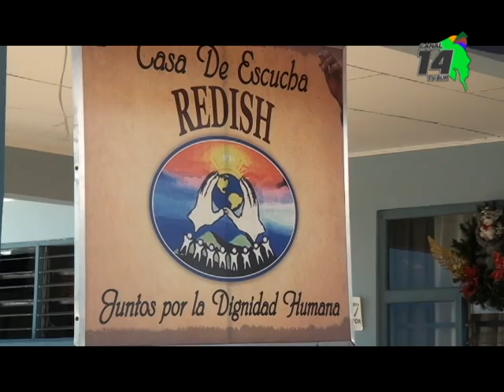El centro Redish trabaja fuerte para ayudar a las personas en situación de calle